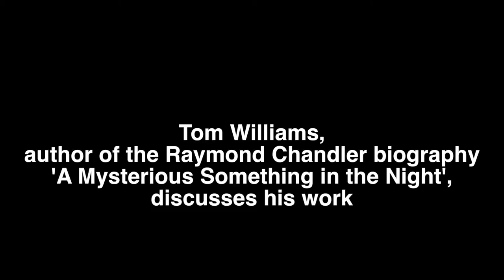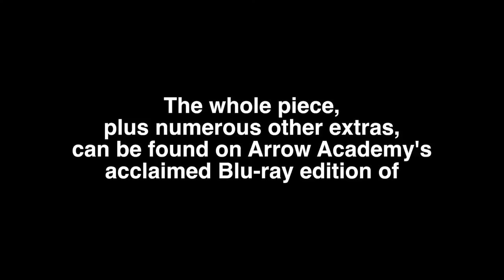Tom Williams on Raymond Chandler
An excerpt from a 15-minute interview with Tom Williams, author of the Raymond Chandler biography 'A Mysterious Something in the Night'.  The whole thing is included in Arrow's Blu-ray release of Robert Altman's 'The Long Goodbye', along with similar pieces from David Thompson (on the film), Maxim Jakubowski (on hard-boiled crime fiction) and interviews with Robert Altman and Elliott Gould.